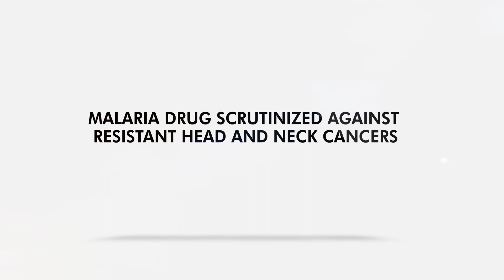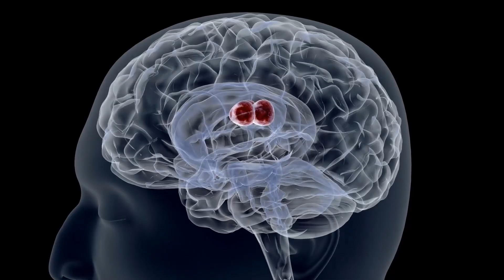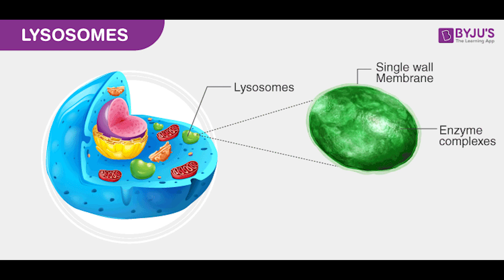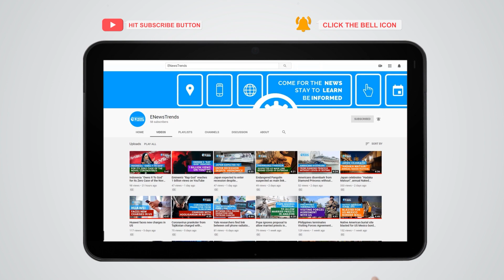Malaria Drug Scrutinized against Resistant Head and Neck Cancers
New research shows the potential of an existing drug to fight a type of resistant cancer.